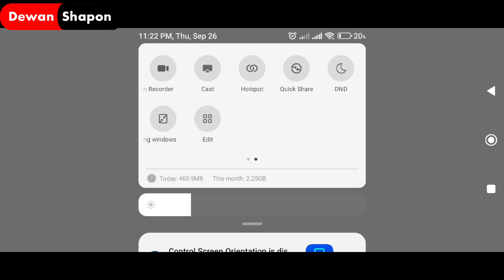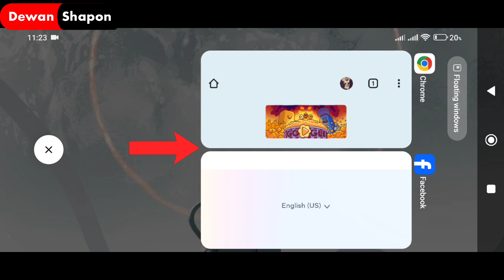এক চার্জে সারাদিন | 5 Tips For Longer Battery Life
In this video - i will show 5 amazing android mobile settings that can help your phone to saty long battery life.